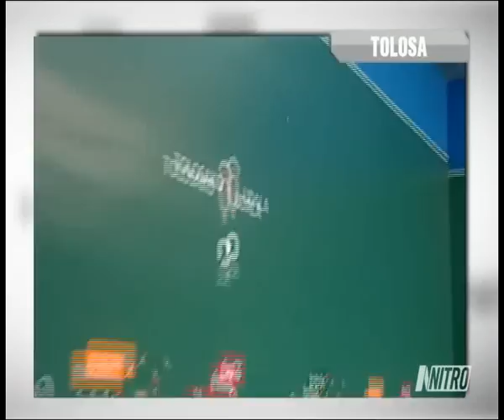Parejas 2011 Promocion final Olaetxea-Albisu vs Gorka-Merino I 1/2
Final del Campeonato de Parejas Promoción LEPM 2011 disputada en el frontón Beotibar de Tolosa el sábado 09/abril/2011. Grabación de la retransmisión realizada por NITRO.